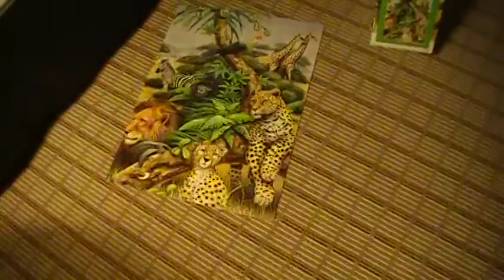Los Angeles - Rough Night At Practice.MOD